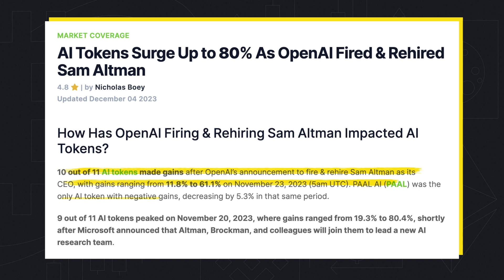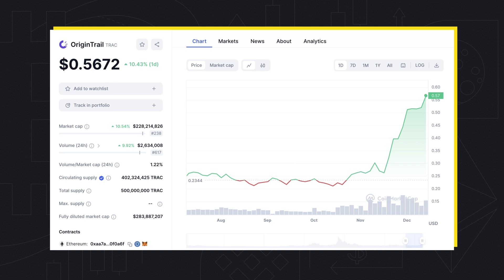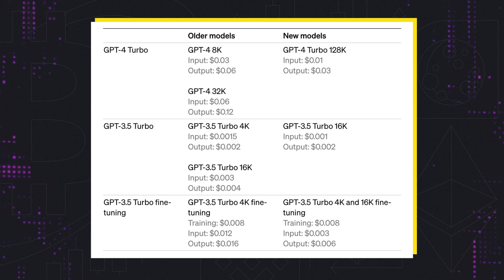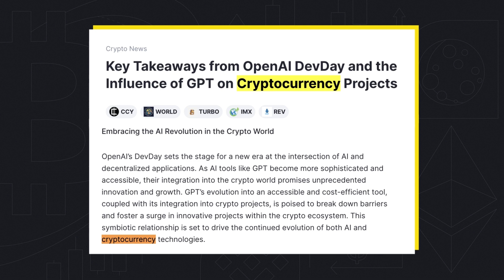Machines have learned to read minds | Rise Chat GPT 4.0 | Rising to the markets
In the latest AI news, you'll learn how computers learned to read minds, why the founder of Ethereum warns about the rise of machines, and what's happening in the market.